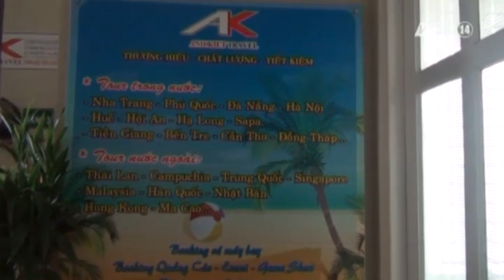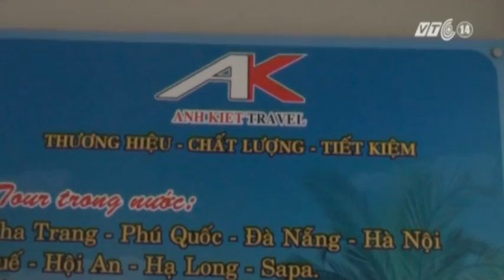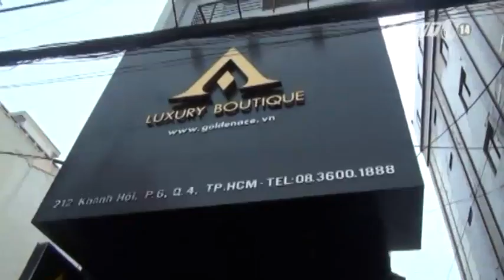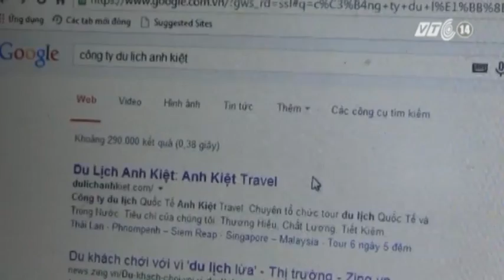VTC14_TP HCM: Hàng trăm khách du lịch bị mắc lừa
(Truyền hình VTC14) - TP HCM: Hàng trăm khách du lịch bị mắc lừa:
Mua vé du lịch trực tuyến đang trở thành sự lựa chọn của nhiều người dân tại các thành phố lớn để đi du lịch. Lợi dụng lòng tin về sự nhanh chóng và tiện lợi của dịch vụ này mà nhiều công ty lữ hành ma đã thành công trong việc lừa đảo người dân. Mới đây, cả trăm du khách mua tour du lịch Thái Lan, Singapore... của công ty du lịch Anh Kiệt – trụ sở tại quận 4 thành phố HCM đã bị thông báo hủy tour vào đúng ngày khởi hành.